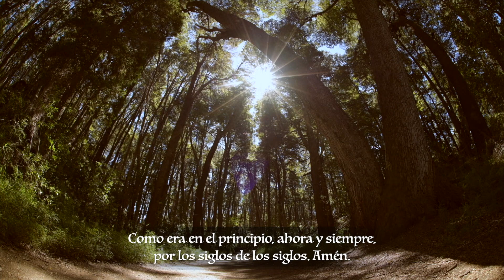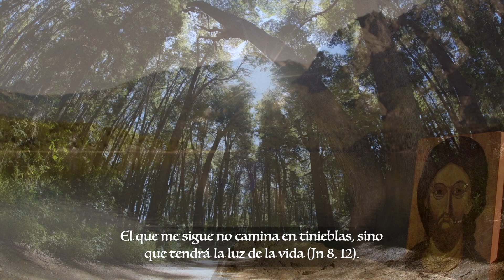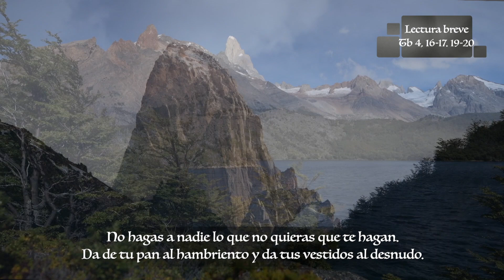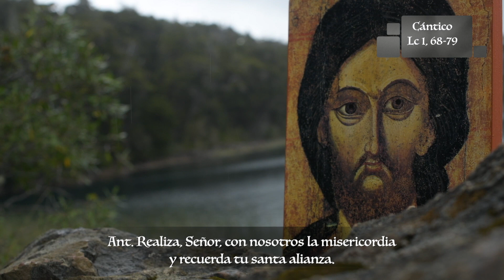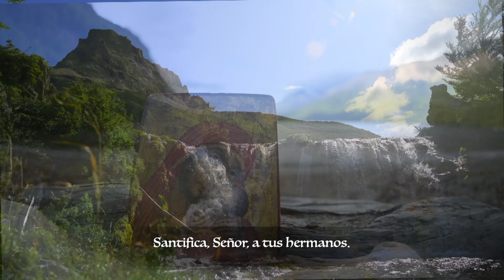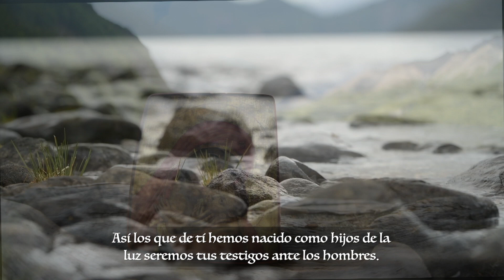Laudes - Miércoles XVII Semana Del Tiempo Ordinario